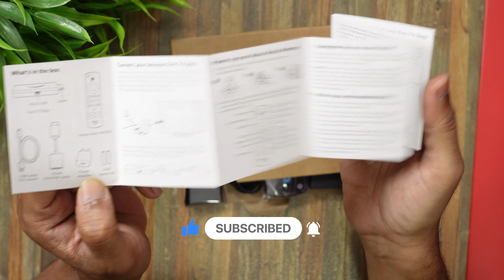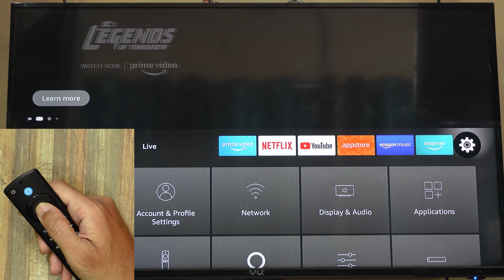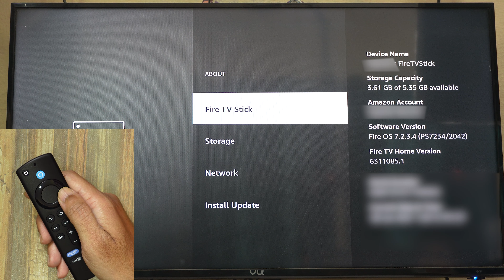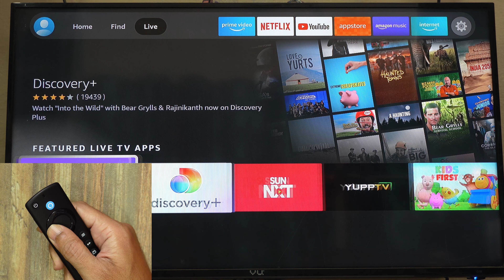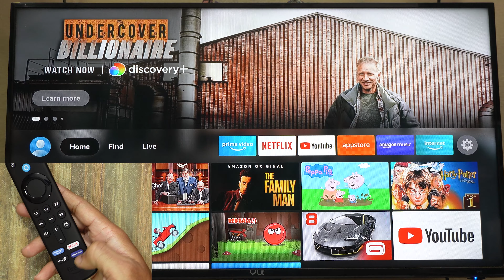Amazon FireTV Stick 2021 3rd Gen Unboxing & Review In Hindi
Hi Friends
This video is about amazon 3rd gen fire tv stick 2021 model unboxing and detailed review in Hindi

Time Stamp
00:00 Intro
00:44 Unboxing
05:14 Demo
08:45 Conclusion

topics covered

1. amazon firetv stick 2021 unboxing
2. amazon firetv stick 3rd gen 2021 unboxing in Hindi
3. amazon firetv stick specs
4. amazon firetv stick 2021 specs
5. amazon firetv stick 3rd gen specs
6. amazon firetv stick new user interface
7. firetv stick new user interface details

My Gear:
my camera canon 80 d

audio recorder : zoom h1
zoom h5

my mic : rode smartlav microphone

Rode SC1 TRSS Extension Cable

my tripoid: E-Image Tripoid
My Monitor: Samsung Curved Monitor
: Silver with builtin speakers
black without builtin speakers

My Keyboard:
Logitech MK 275 wireless keyboard and mouse combo